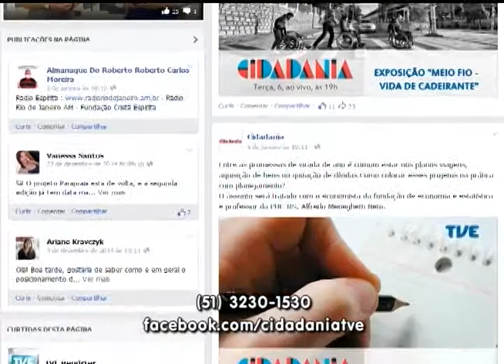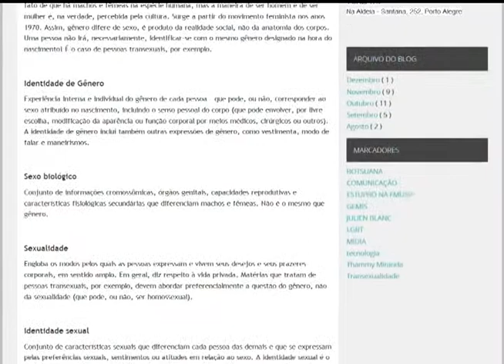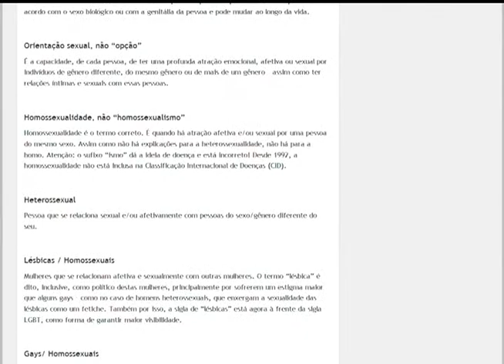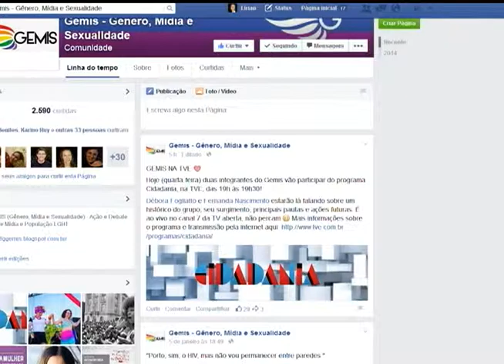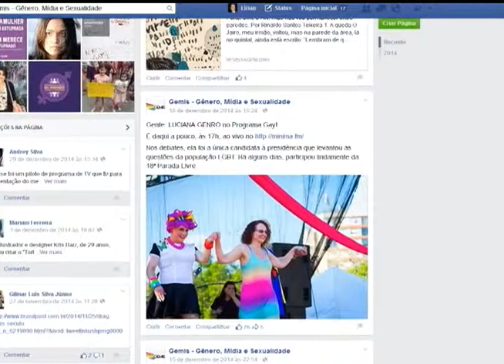Cidadania | TVE - 07/01/15